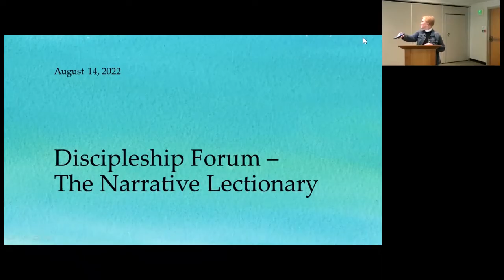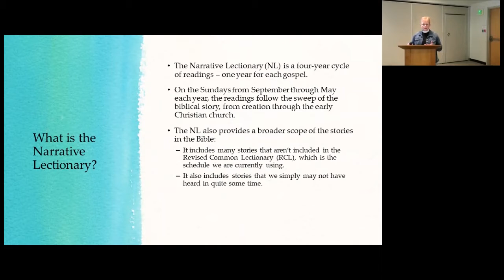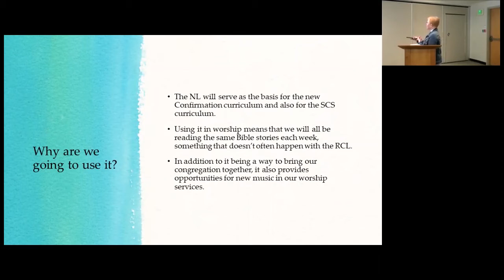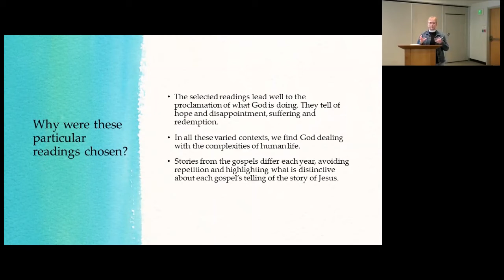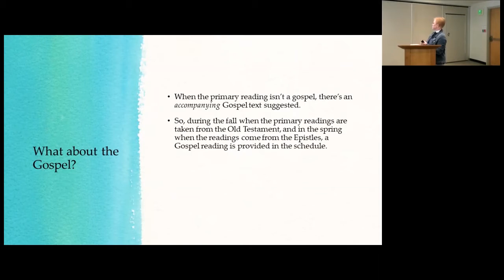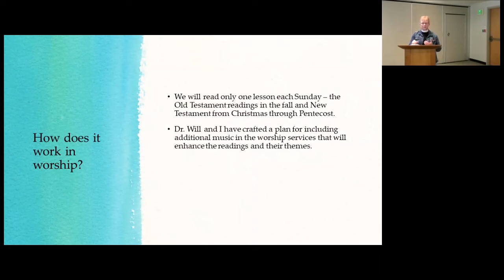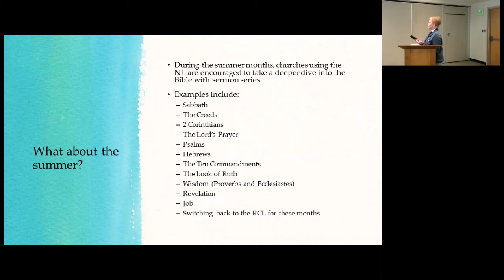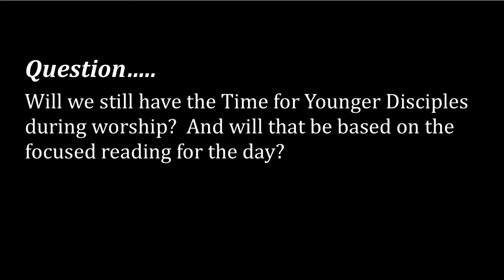DiscipleshipForum 2022 08 14 NarrativeLectionary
Narrative Lectionary
Facilitator: Pastor Lara Forbes
The Narrative Lectionary (NL) is a four-year cycle for the readings during Sunday worship. From September through May, the readings follow the biblical story from Creation through the early Christian church, showing the breadth and variety of voices within scripture. It offers a much broader overview of the biblical stories than what are typically experienced on a Sunday morning, including stories that are often omitted. Beginning in September, we will use the NL for our Sunday readings during worship. At this Forum, find out more about how these readings will be used in worship and youth education.